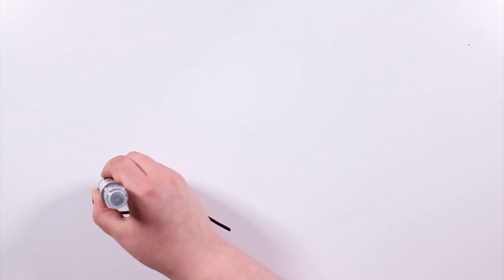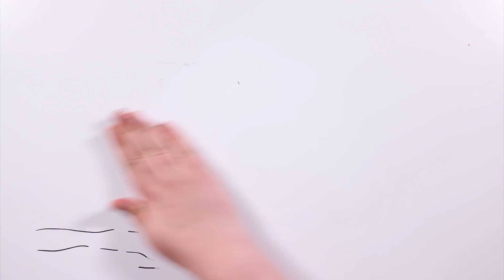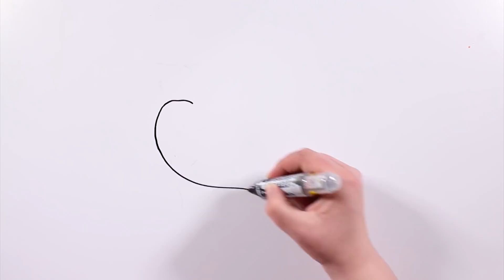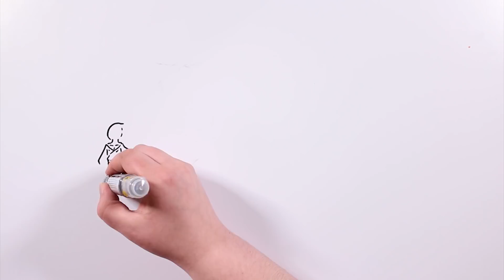NURE-ONNA LA LEYENDA JAPONESA DE LA MUJER SERPIENTE 🐍 | Draw My Life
En este miércoles de terror os vamos a hablar de Nure-Onna , un espíritu acuático con rasgos de vampiro.
La Nure onna es una serpiente de mar que ronda por las costas y los ríos, en busca de humanos de los que alimentarse.
Nure-onna significa mujer mojada, y proviene de que efectivamente, siempre aparece empapada.